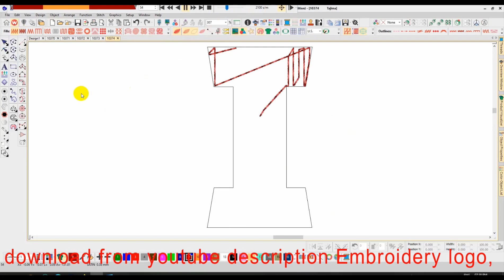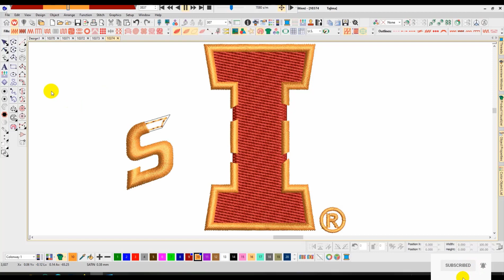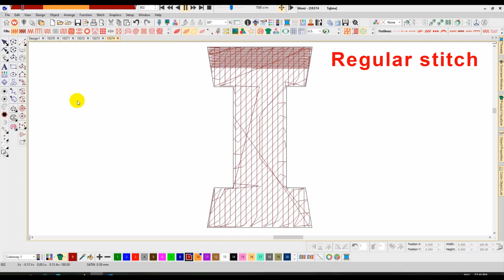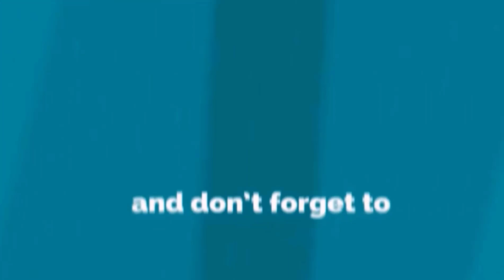Lowa State Cyclones Embroidery logo